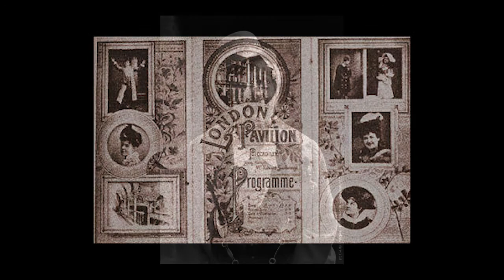Cockney Ding Dong Song #7 - Fall In And Follow Me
Royght! Let's 'ave a ding dong. That's a song for those of you who are uninitiated. Sorry ladies! I don't know the source on these - pulled them off an old mix tape I grew up with. If you know them let me know so I can credit the artists and label!